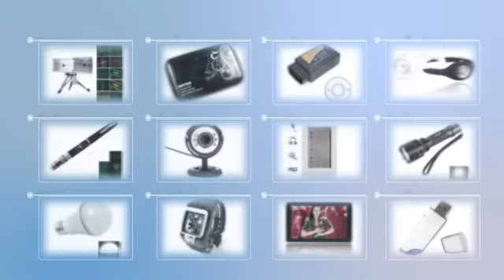9.88 5MP Rotate Webcam Web Camera with Microphone & 4 LED-81005952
Product Description:
This is 5MP Rotate Webcam Web Camera with Microphone & 4 LED. You can keep close to friends and family by using this Web Camera. Take snapshots, create videos or use it for video conferencing. Plug and play USB connection for easy installation and ease of use.